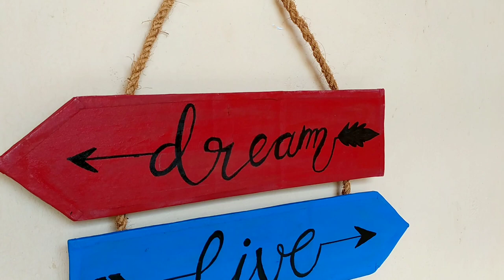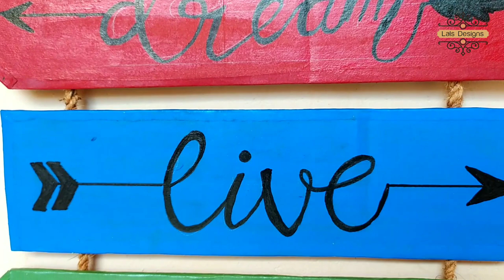Wall Hanging Signboard | wall hanging DIY | DIY Signboards | Home Decor Board Plaque Signboards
Hello Makalae 🙏 in this video I have shown you Super easy wall Hanging Board plaque Signboards. Make your own Signboards 👍

Materials Used

• Cardboard (35 cm×9 cm)
• Brown sheet
• Coconut Fibre Coir Rope
• Fevibond
• Fevicol
• Marker
• Acrylic Colors

Happy Crafting